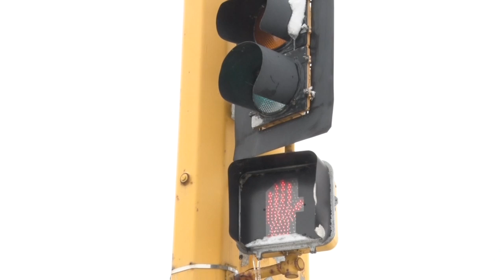Lt. Gov. Tina Smith Stops in Bemidji to Talk Transportation - Lakeland News at Ten - March 17, 2016